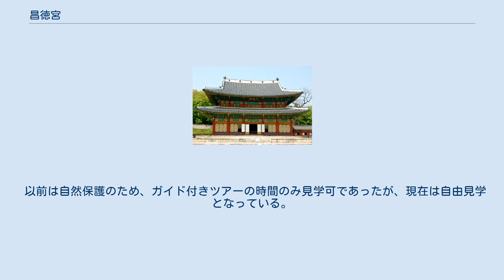昌徳宮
昌徳宮 （しょうとくきゅう、朝鮮語読み チャンドックン）は韓国ソウル特別市に所在する李氏朝鮮の宮殿。
 正宮である景福宮に対する離宮として創建された。
現在の韓国国内の宮殿の内、最も創建時の面影を残している宮殿であり、日本の梨本宮家から嫁ぎ、大韓帝国最後の皇太子李垠の妃となった李方子（まさこ）もこの宮殿で暮らした。
 正門にあたる敦化門は大韓民国最古の門といわれる。
また、敦化門をくぐった先にある錦川橋は大韓民国最古の橋とされる。
儀式の執り行われた正殿の仁政殿、国王が執務をしていた宣政殿、王と王妃の寝殿だった大造殿など13棟の木造建築が現存している。
宮殿の北に広がる李朝時代の王朝庭園である後苑は秘苑とも呼ばれ、園内には多くのあずまやや人工池などがあり、韓国造園技術の極致といわれる。
現在のものは1623年に再建された景観である。
 1405年に、景福宮の離宮として創建され、景福宮が焼失したため李氏朝鮮第9代成宗が正宮として使用している。
文禄の役（1592年）では、日本の軍勢が首都に迫る中、国王の宣祖一行が漢城から逃亡すると、治安が乱れて豊臣秀吉軍の入城を前に朝鮮の民衆によって略奪と放火の対象となり景福宮や昌慶宮、付属する庭園（秘苑）などと共に焼失した。
 なお、朝鮮王朝の正史『朝鮮王朝実録（宣祖修正実録）』には民衆によって略奪・放火されたと明記されており、李廷馥の『四留斎集』や李恒福の『白沙集』と李曁の『松窩雑説』にもその時の様子が記されている。
因みに日本側記録『大徳寺文書』では国王が内裏に放火して逃亡したとある。
また小西行長の一番隊に属した松浦鎮信の家臣吉野甚五左衛門の覚書には入城直前の「五月二日の夕暮れに都の方を望むと放火の煙が立ち上っている」「宮殿楼閣数々に、内裏々々に火を掛けて、上下万民ことごとく唐国さして落ちにける」と記録している。
いずれにせよ日韓双方の記録が秀吉軍の入城を前に消失したとしている。
したがって一部に存在する日本の小西行長勢によって放火されたとする主張は誤りである。
 王朝末期の1868年に景福宮が再建されると、昌徳宮は再び離宮として使用された。
1907年に純宗が大韓帝国の皇帝に即位すると宮殿として使用され、日韓併合後も李王となった純宗の住まいとなった。
1917年の火災で内殿区域が焼失すると、朝鮮総督府により改築されている。
 昌徳宮の建造物群は、1997年、ユネスコの世界遺産（文化遺産）に登録された。
 以前は自然保護のため、ガイド付きツアーの時間のみ見学可であったが、現在は自由見学となっている。